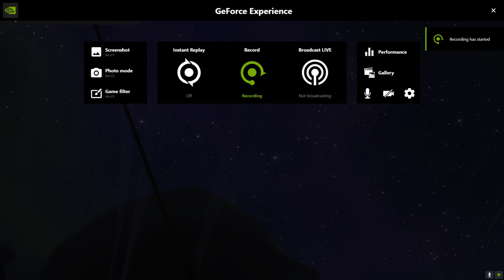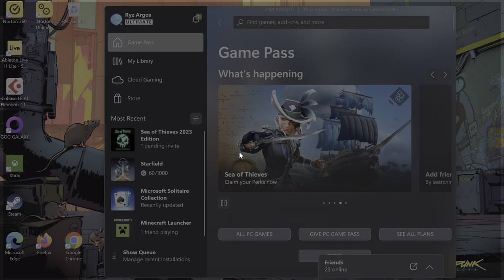Sea of Thieves Sunday Night Sails Sn.2 Ep.2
This Week we're up all night to get lucky as it appears like we're unsinkable. Not pirates, ghost ships, krakens or volcanoes can sink us this time : )